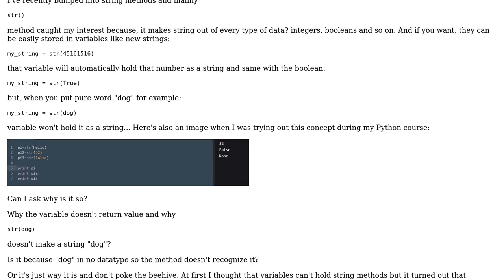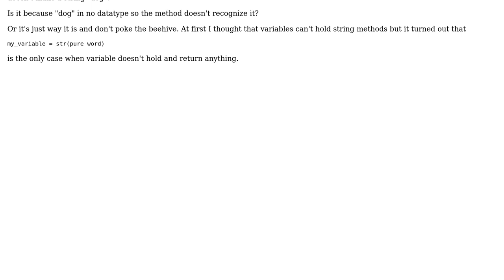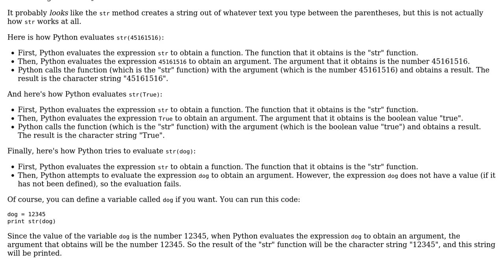Variable can't hold str() method information with "pure" word in brackets... why?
Software Engineering: Variable can't hold str() method information with "pure" word in brackets... why?

With thanks & praise to God, and with thanks to the many people who have made this project possible! | Content (except music & images) licensed under CC BY-SA | Music | Images & others | With thanks to user Tanner Swett user Jakub Friso user gnat user Esben Skov Pedersen and the Stack Exchange Network Trademarks are property of their respective owners. You are responsible for your own actions.